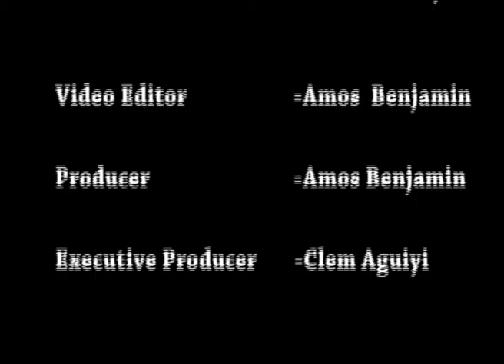dusk news 07 Oct 2015